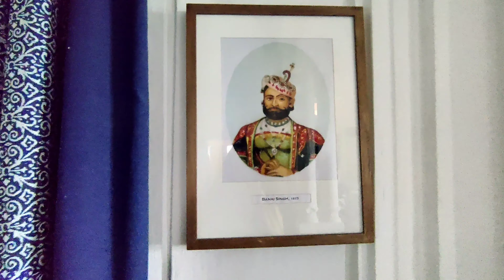VLOG#016 Trip to Neemrana Fort Palace Part 2 || THE STAY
the journey comes to an end.